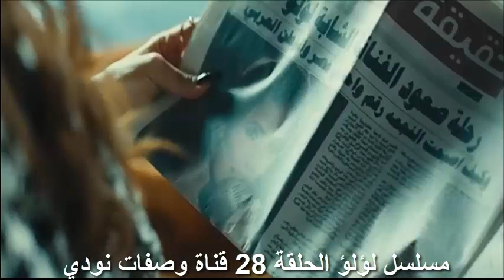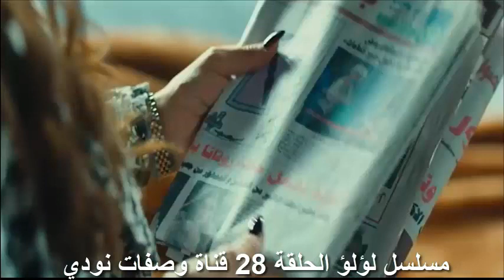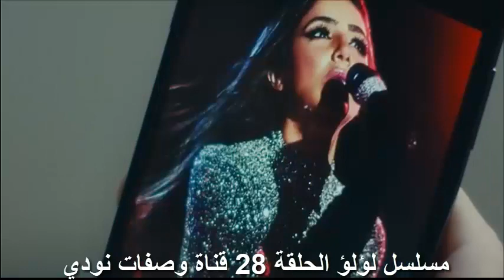مسلسل لؤلؤ الحلقة 28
مسلسل "لؤلؤ" يشارك في بطولته أحمد زاهر، نجلاء بدر، نرمين الفقي، محمد الشرنوبي، إدوارد، هيدي كرم، سلوى عثمان، عماد زيادة، حمدي هيكل، وعدد آخر من الفنانين وتأليف محمد مهران وإخراج محمد عبدالسلام وإنتاج سينرجي
تدور أحداث مسلسل لؤلؤ 2021 ، حول سنية وهي طفلة تربت في أحد الملاجئ ولكن بعد خروجها منه قررت أن تصبح نجمة شهيرة ، وذلك من خلال اسم لؤلؤ ، وبالفعل استطاعت تحقيق حلمها ويتضمن المسلسل اغاني متعددة غناء بطلة المسلسل مي عمر بالإضافة إلى الاستعراضات المختلفة والدراما من التحولات التي حدثت حتى أصبحت لؤلؤ اشهر نجمة ، من خلال عدة شخصيات مختلفة أيضا يحتوى المسلسل على الصراع الدرامي والعديد من المفاجاءت
تابعوا جميع حلقات مسلسل لؤلؤ على قناة وصفات نودي
صفحة القناة على فيس بوك
احلى_وصفاتصفحة القناة على فيس بوك